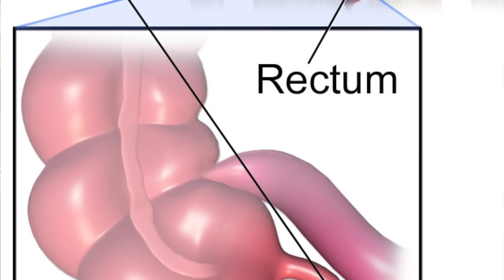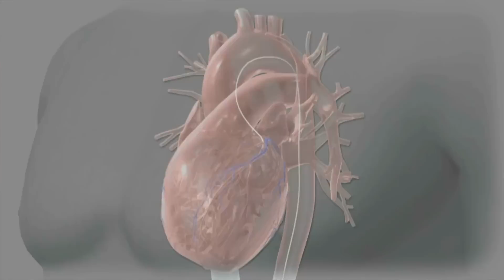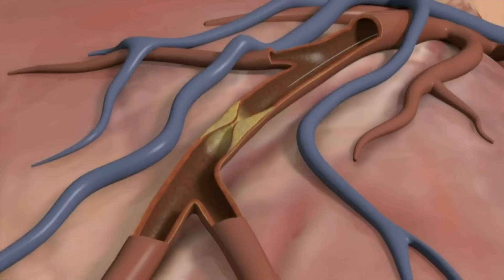Forskere Brugte Sig Selv Som Forsøgskaniner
Halløj derude og glædelig første søndag i advent.

I dag skal vi tale om videnskabelige forsøg. Nærmere bestemt skal vi tale om en række forskere som lånte deres egne kroppe ud til videnskaben og brugte sig selv som forsøgskaniner.
God fornøjelse :)